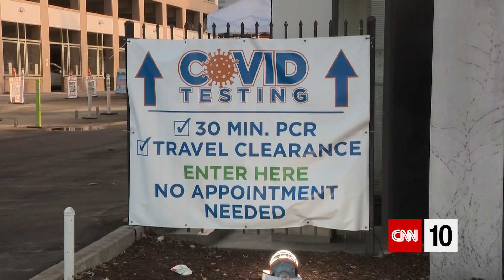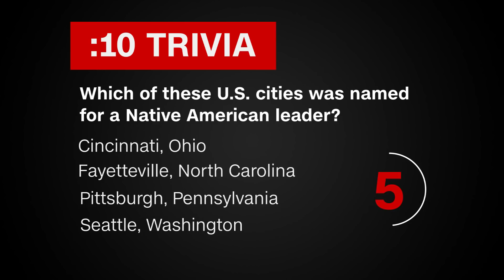A Leaning Skyscraper? | January 14, 2022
The U.S. Supreme Court has ruled on two controversial vaccine mandates by the federal government. Today's show gives a down-the-middle explanation of the high court's decisions. After a look at a leaning tower in Seattle, we're exploring some history of how skyscrapers changed cityscapes. And we're reporting on the rescue of a young dolphin in Miami.